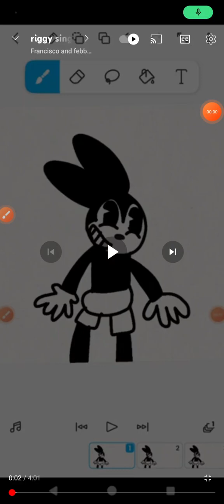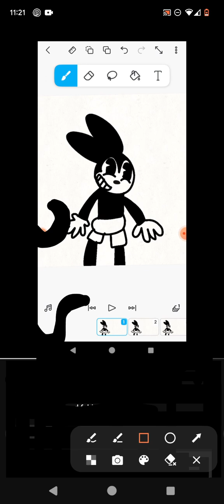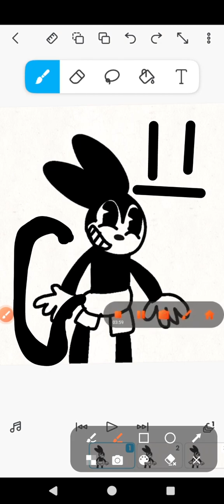Riggy sings build our machine (reupload cause PEOPLE CALLED HIM OSWALD YOU MOTHER FU-)